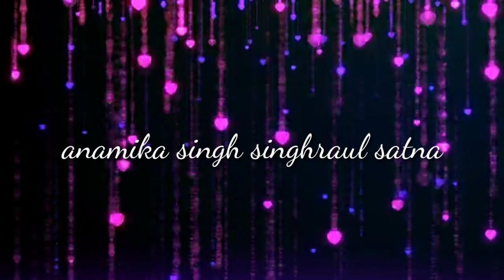Growing youtuber in india/ Jun 2020// Goa vlogger nandita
Growing yputubet in india/ Jun 2020// Goa Vlogger Nanidta

This is a entertainment channel
i am a vlogger and going to to inform you
about goa and all the famous places in goa